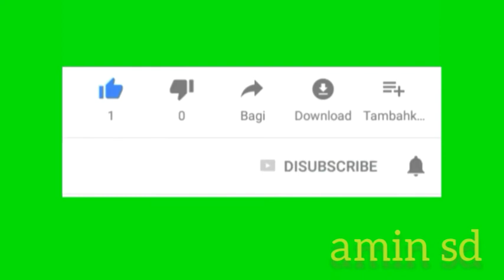Sosialisasi Vaksin Di SD Swasta Yayasan Bunga Al-Quran